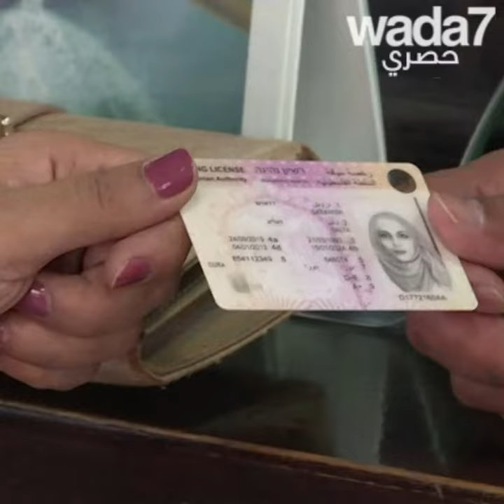شابة عربية جميلة وهي ... سائقة شاحنة! 🚛🙎‍♀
شابة عربية جميلة وهي ... سائقة شاحنة! اختارت هذه الشابة الفلسطينية وظيفة الرجال ... الفوز ليس سهلا! 🚛🙎‍♀